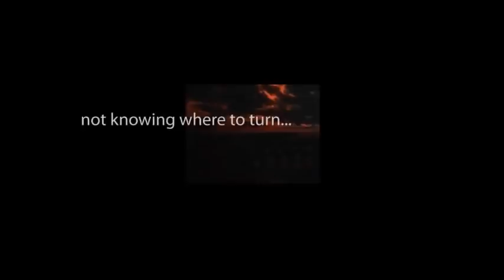CBS Radio Mystery Theater "The Mysterious Rochdale Special" hosted by E.G. Marshall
"They report no sign of the Special."